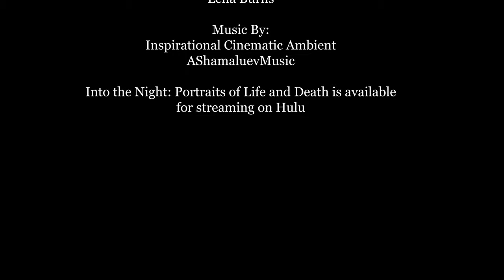Helen Whitney Interview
Flagler College Student, Katherine Hamilton sat down with award winning documentarian, Helen Whitney to talk about her new film Into the Night: Portraits of Life and Death.